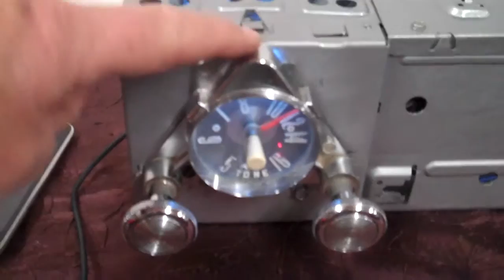1956,57,58 Ford F100 Pickup Truck original AM radio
Custom Built by R & B Vintage Auto Radio with the Aurora Design Products now has custom case, AM/FM/Aux input, four channels 45 watts per channel, Sub pre line output in the original radio. Get your radio updated today.